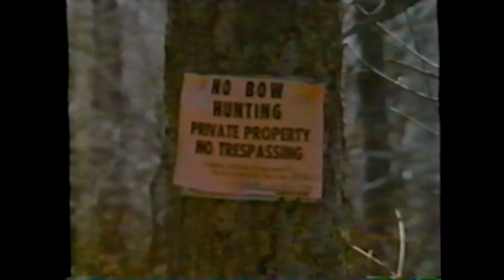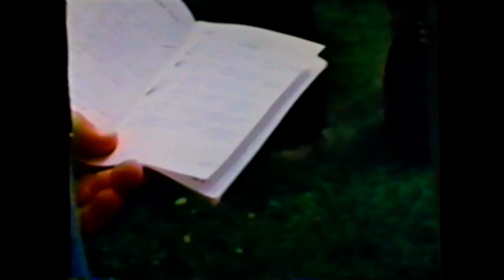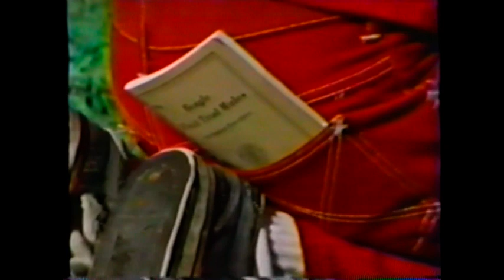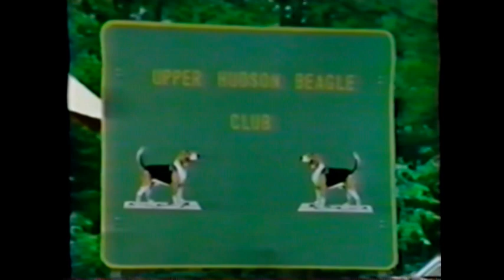AKC Carrying The Line Part 2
Video From George Pirman BAC  Explaining Rules of Field Trialing